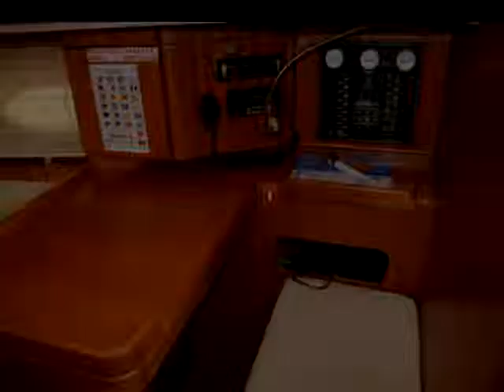Elan 384 Impression - 2007 båd leje Šibenik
Båd model: Elan 384 Impression sejlbåd, Pris: 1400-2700 EUR/ 7 dage, Byget: 2007, Beliggenhed: Šibenik Kroatien, Længde: 11.55, Senge: 6, Kab.: 3, WC: 2